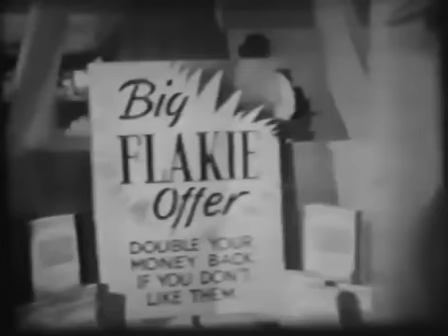Amos 'n' Andy Season 1 Full Episode 13 - The Piggy Bank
The Kingfish has been stealing money from Sapphire's piggy bank and wins a quiz show jackpot just in time for his and Sapphire's 25th anniversary.